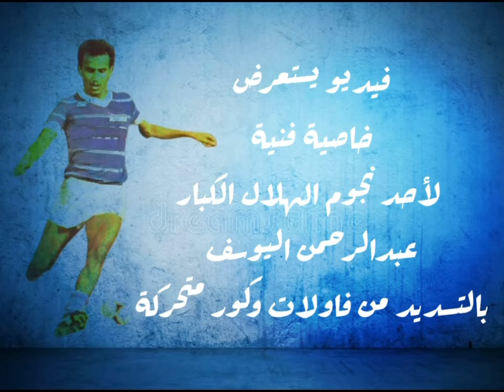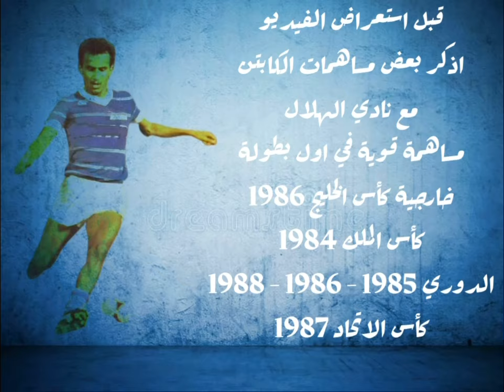عبدالرحمن اليوسف .. تسديدات فاولات - كور متحركة ( AlHilal 1983 - 1989 )AbdulRaman AlYousif